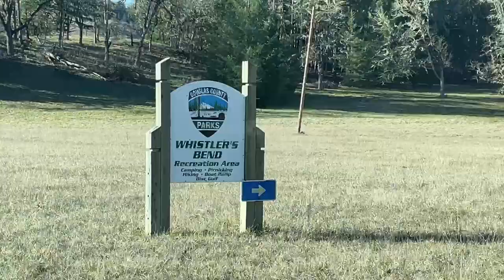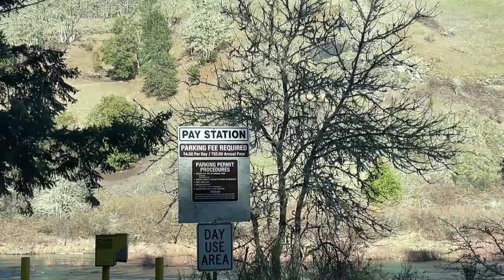Campground Oregon/Whistler's Bend Park Campground/Sheep Farm#Weekend Escapade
Whistler's Bend park is along the North Umpqua river. The 147-acre park is set in a mixture of forest and meadow at a large bend in the river. You can do fishing, hiking and there is also a disc golf course . Some campsites have full hook-ups. Yurts and group sites are also available.
O brienne Marie Deoso
Chef Jay Laurio
Ma Dolores Lee
Dell23 Palomar Vlogs
Algen Jayawon
Joy's Wonderful kitchen
Maricor Yucor
JenckiTV
Mary Crest Gadon
Sonia Marcelino
Simply Smile
Rose Fam USA
Mark Mechanic
My Own Original Stories with Iba't Ibang Kwento
Aubrey Vlogs
Stebe Forever